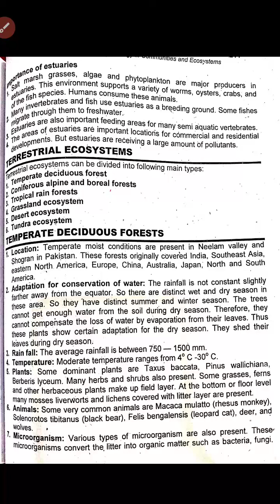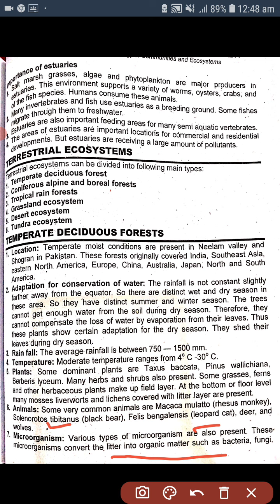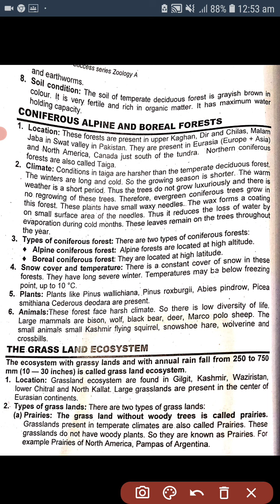Temperate Deciduous Forests and Coniferous Alpine and Boreal Forests [Temperate Ecosystems)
Principle of animal life 1